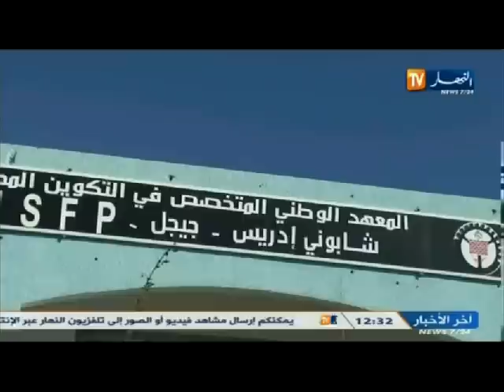النشرة المحلية ليوم 10 ديسمبر 2013